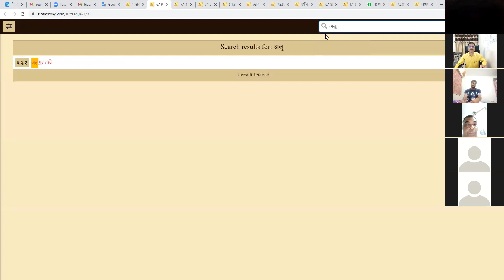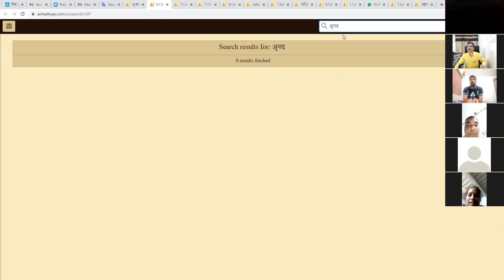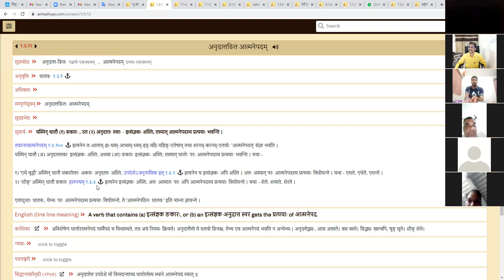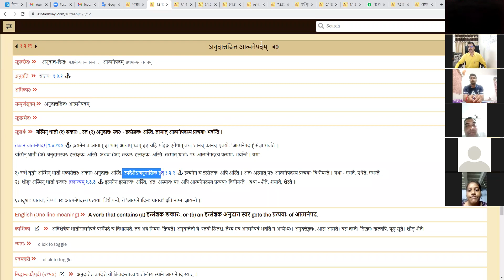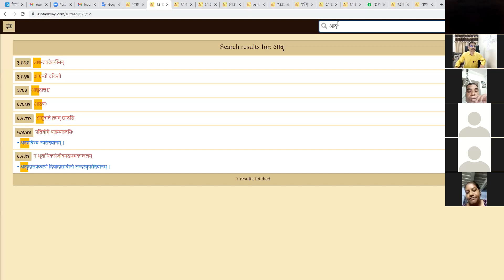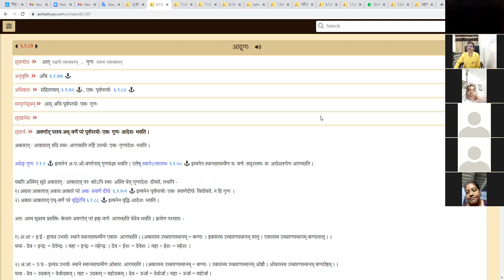અષ્ટાધ્યાય સહજબોધ 30-સંસ્કૃત વિભાગ, હેમ.ઉ.ગુ.યુનિ. પાટણ